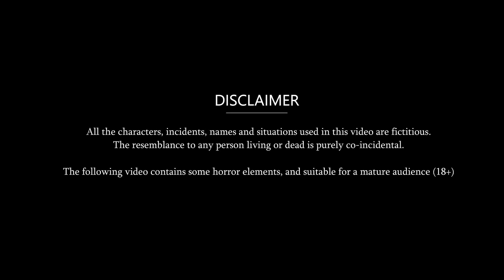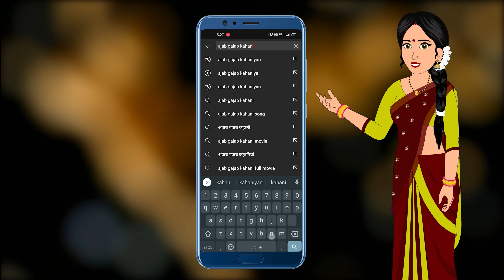सौतन लाने की गलती: Hindi kahaniyan | Moral stories in hindi | Bedtime stories | Short story in hindi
© Ajab-Gajab Kahaniya